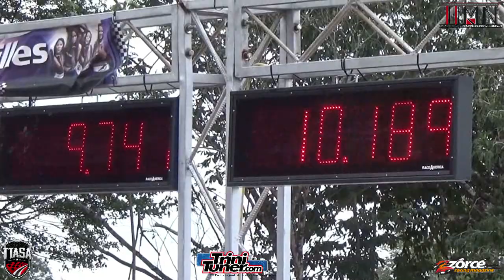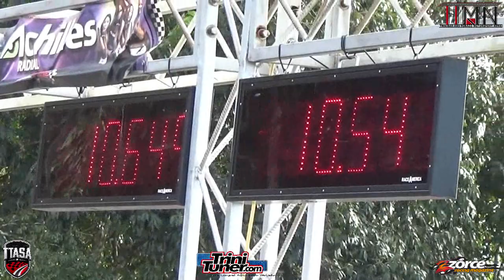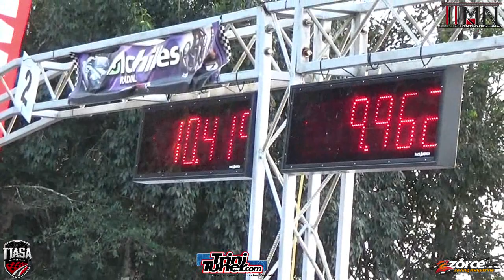A Helmet Bike @ TTASA Championship Drag Event Rd2 2019